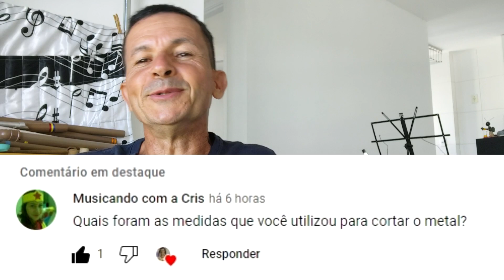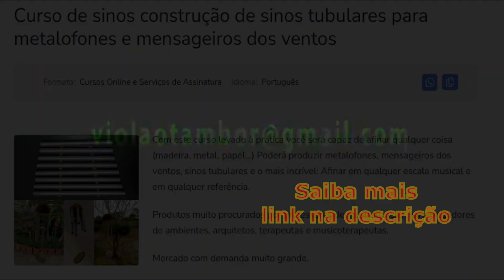Será que é possível afinar qualquer coisa?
Clique no link e saiba mais sobre o curso de construção e afinação de sinos tubulares para metalofones e mensageiros dos ventos: